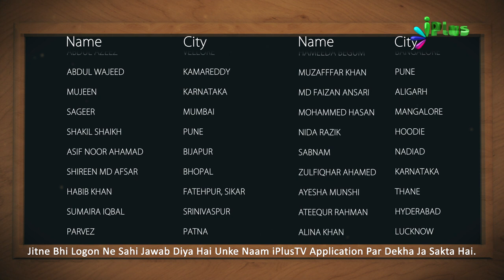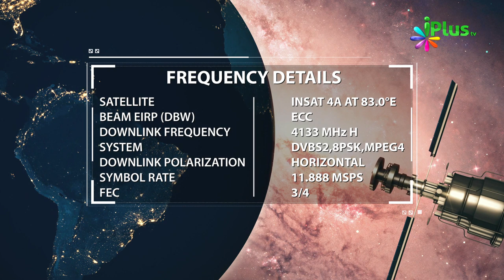Answer & Winner Name- Islamic Quiz - Aaj Ka Sawal 131 - iPlus TV